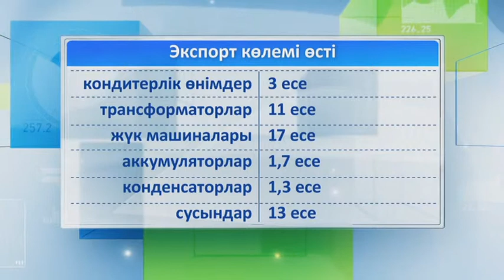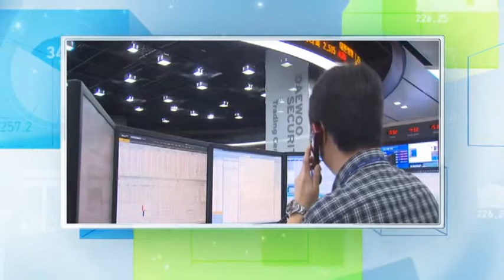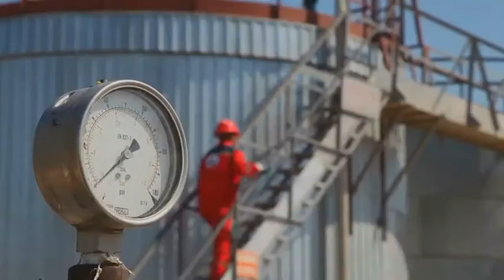«Әлеует». Қазақстанның шетел валютасындағы беделі